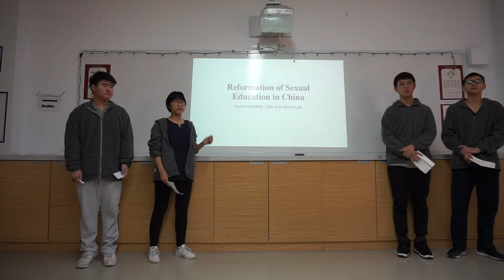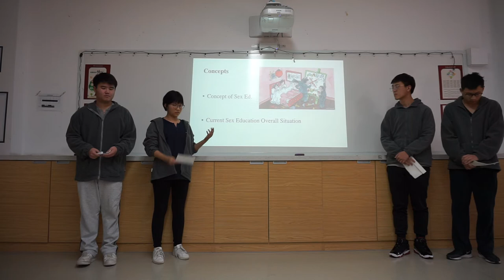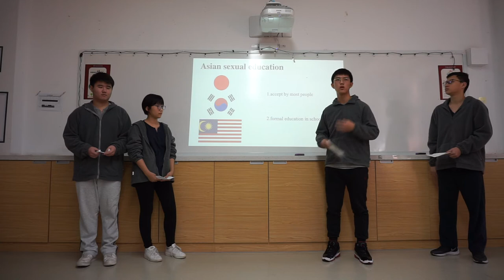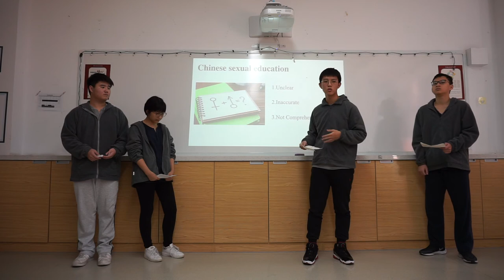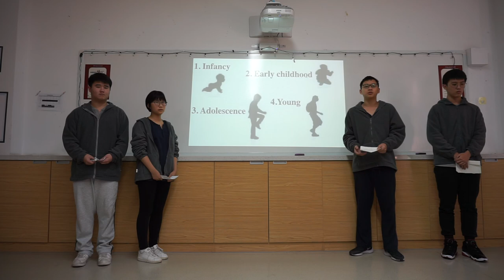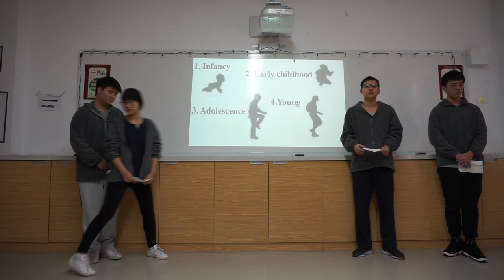Suzhou North America High School AP Seminar Task 1 TMP Practice